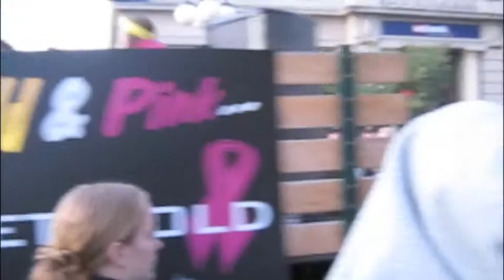2009 Iowa Homecoming Parade - Part 2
2009 Iowa Homecoming Parade - Part 2